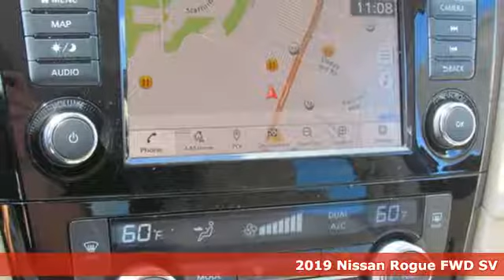New 2019 Nissan Rogue Lakeland FL Tampa, FL 19R317 - SOLD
Year: 2019
Make: Nissan
Model: Rogue
Trim: FWD SV
Engine: 152 L 4 Cyl. Cyl.
Color: Caspian Blue Metallic
Stock #: 19R317
VIN: 5N1AT2MT2KC845778
This 2019 Nissan ROGUE SV will sell fast!! *Bluetooth* Save money at the pumps knowing this Nissan gets 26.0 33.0 MPG *Please let us help you with Finding the ideal New, Preowned, or Certified vehicle, - Getting the best prices and incentives available and Explaining purchase, lease, and financing options.* *Jenkins Nissan prides itself in exceeding all customer expectations! The next step? Give us a call to confirm availability and schedule a hassle free test drive! We are located at: 4401 Lakeland Hills Blvd, Lakeland, FL 33805.* Price excludes tax, tag, electronic filing fee, and $899 dealer services fee. Prices include all applicable rebates including dealer discounts and NMAC customer cash. Any prices quoted on approved credit only. Some offers may require financing with NMAC that may not be combined with other promotions(subject to credit approval) or forfeit any associated manufacturer incentives and up to $2,000 in dealer discounts. Vehicles must be in stock. Leases may vary. Out of State pricing may vary due to rebate variances. to view incentives by model. See dealer for details. While every reasonable effort is made to ensure the accuracy of this information, we are not responsible for any errors or omissions contained on these pages. In order to receive the internet price, you must either present a copy of this page’s internet price, or you must specifically mention the internet price to the dealership and have the same referenced in your contract at the time purchase. Current pricing valid through 06.30.19.

Address:
401 State Rd 33 N